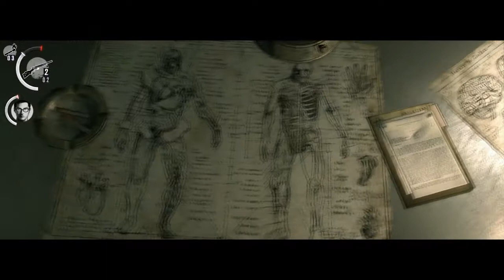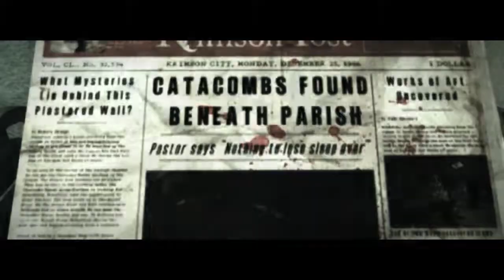O GUARDIÃO e a IGREJA | The Evil Within #8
novo servidor do discord sebastian, por favor use o bafômetro para confirmarmos que vc está sóbrio...
The Evil Within: Episódio 8/17